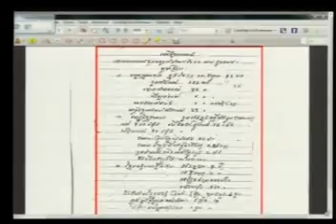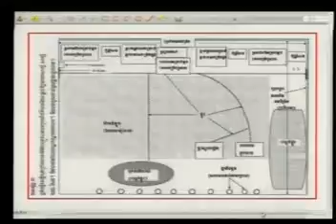Evidentiary Hearing in Case 002/02, February 19, 2015- Part 2 (Khmer)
Evidentiary Hearing in Case 002/02 before the Extraordinary Chambers of Cambodia